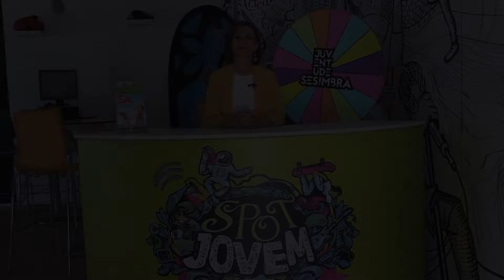FIM DE SEMANA À PORTA | EP 32 | 29-08-2019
Guia de dicas e sugestões para que possa passar da melhor maneira o seu final de semana. Do cinema ao teatro, da música a dança, todas as áreas que vão passar pelo concelho de Sesimbra vão passar por aqui.

Bom fim de semana.